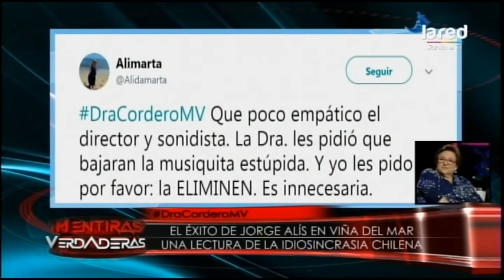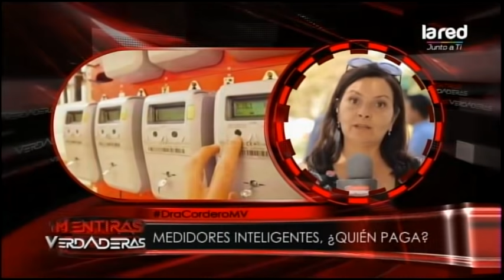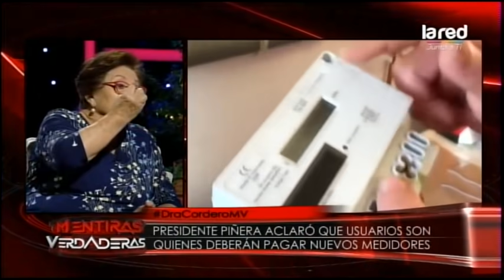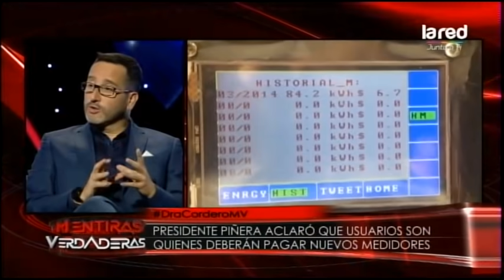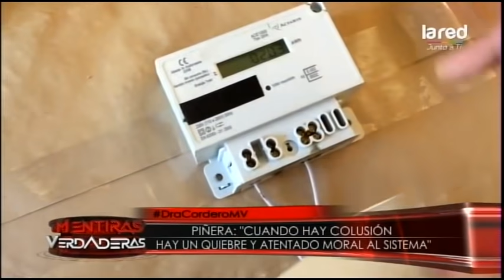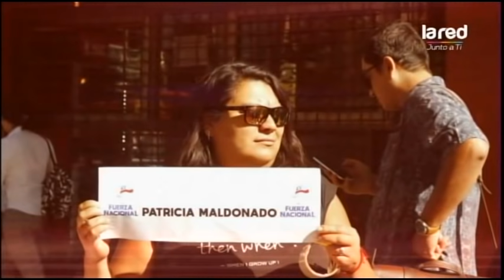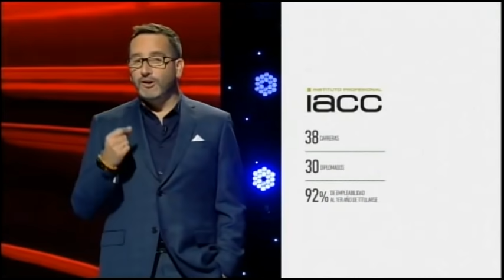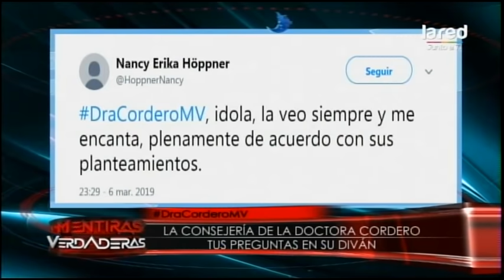Mentiras Verdaderas – Doctora Cordero – Miércoles 06 de Marzo de 2019